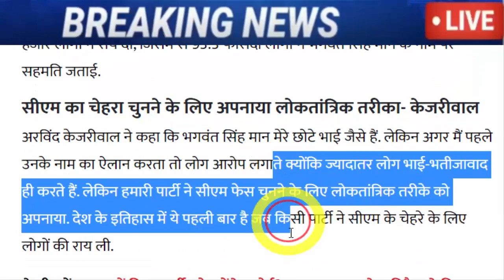केजरीवाल का मास्टर स्ट्रोक, पंजाब में आप की जित पक्की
Kejriwal announced the face of CM for Punjab, Bhagwant Singh Mann became the first choice of the people.

Major breakthrough has been received over Punjab Assembly elections. As per the latest received updates, the Aam Aadmi Party could announce the name of the CM candidate anytime soon. Here, Bhagwant Mann's name is in the race. Watch this LIVE News report to know more.

Punjab में Aam Aadmi Party के CM FACE होंगे Sardar Bhagwant Mann जी | Arvind Kejriwal